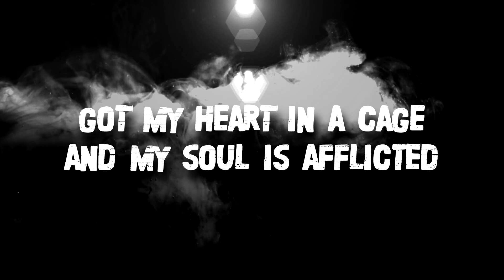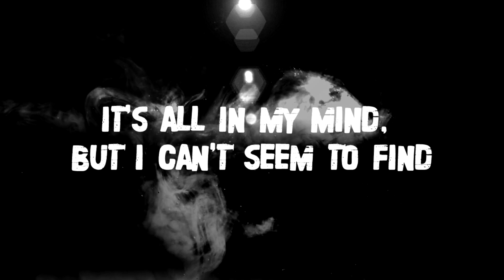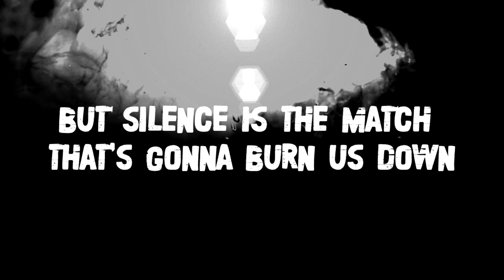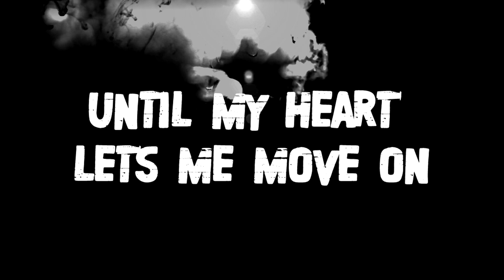Imminence - Infectious (Lyrics)